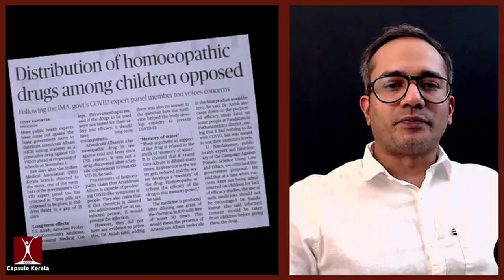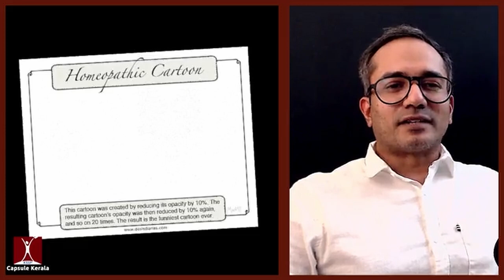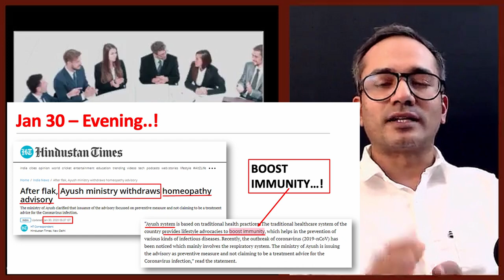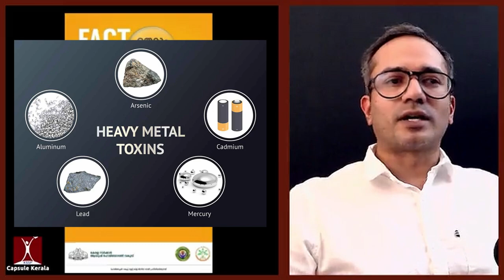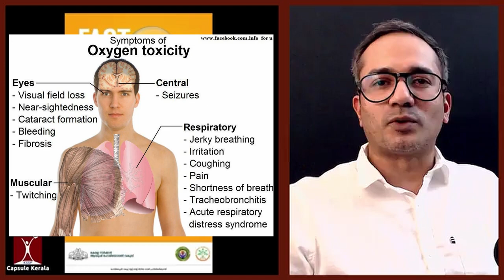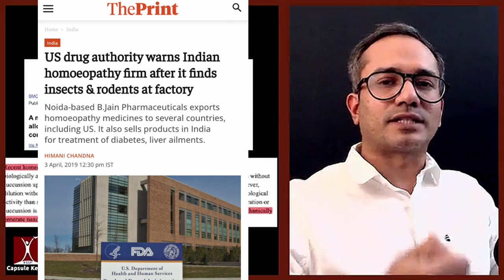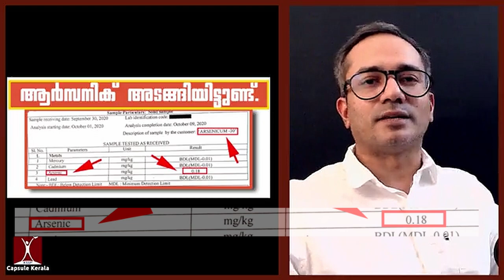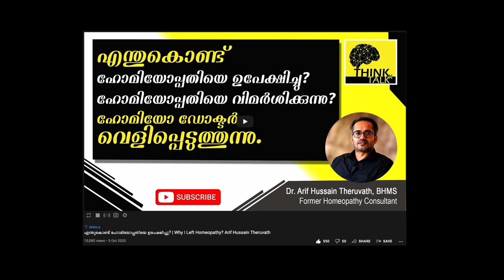ആർസെനികം ആൽബം കുട്ടികൾക്ക് കൊടുക്കരുത്: മുൻഹോമിയോ ഡോക്ടർ | Arif Hussain Theruvath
മുന്നോട്ടുള്ള യാത്രയിൽ നിങ്ങളുടെ പങ്കാളിത്തം ആഗ്രഹിക്കുന്നു...